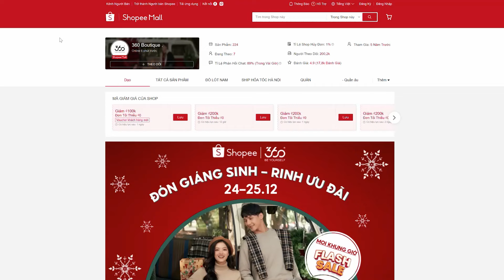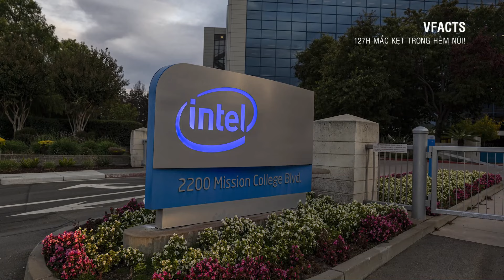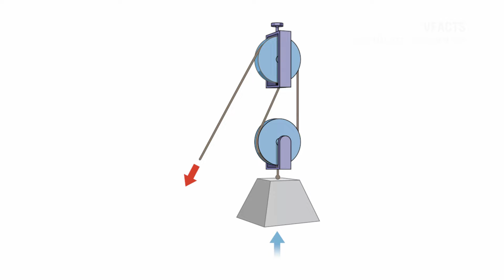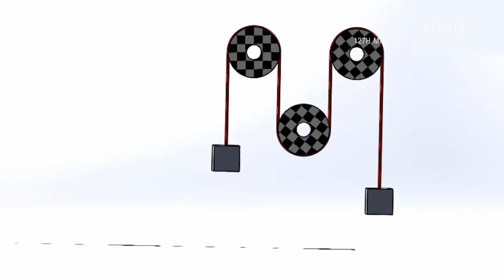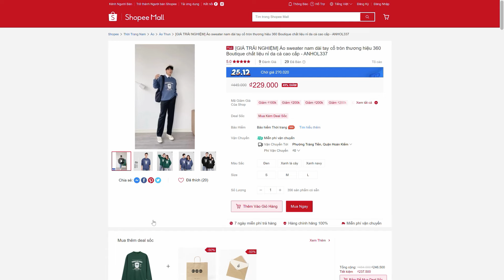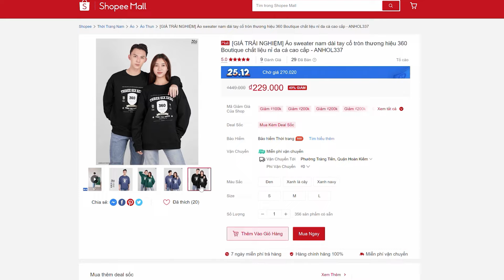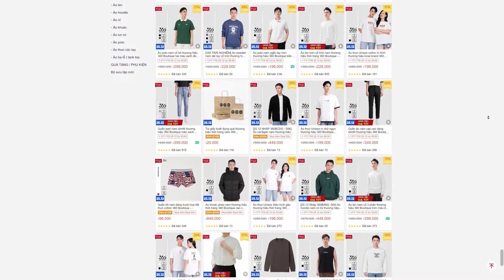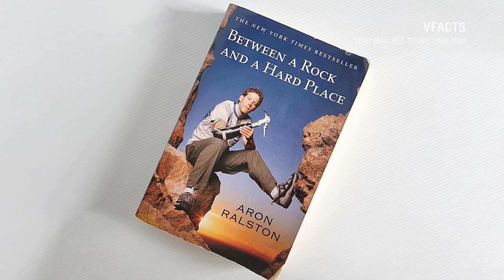#512 Anh Chàng Này Kẹt Trong Khe Núi 127h Và Phải Tự C.H.Ặ.T Tay Để Thoát Ra!!!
Anh Chàng Này Kẹt Trong Khe Núi 127h Và Phải Tự C.H.Ặ.T Tay Để Thoát Ra!!!

Một lần được sống như những đứa nhóc không nhà
Sớm thức dậy ở một nơi xa...

Đó là khao khát của rất nhiều người trẻ hiện nay.

Các bạn thích nhảy lên những chuyến đi chơi xa không báo trước để trốn khỏi cuộc sống phố thị chật trội, náo nức.

Tuy nhiên, nếu nhiều ngày rồi bạn không về, và gia đình không liên lạc được gì cả. Đó chắc chắn không phải là một ý hay.

Anh chàng Aron Ralston đã nhận được bài học này với cái giá là 1 cẳng tay, và suýt chút nữa, thì là cả tính mạng của anh ta.

Aron Lee Ralston là một vận động viên leo núi người Mỹ. Anh trở nên nổi tiếng sai khi sống sót một tai nạn leo hẻm núi bằng cách tự cắt cụt một phần cánh tay phải của mình.

Những người thực hiện:
Kịch bản: Đạt Nguyễn
Thu âm: Đạt Nguyễn
Biên tập video: Huệ Tây, Thúy Kiều